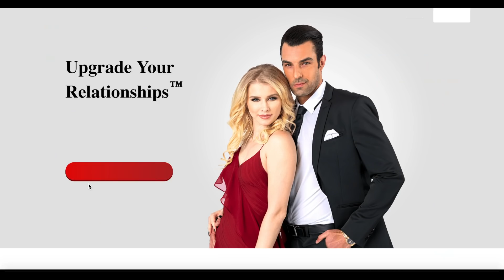THIS EPISODE IS SICK🤮 ("YOU" EP. 2)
I AM DISGUSTED...